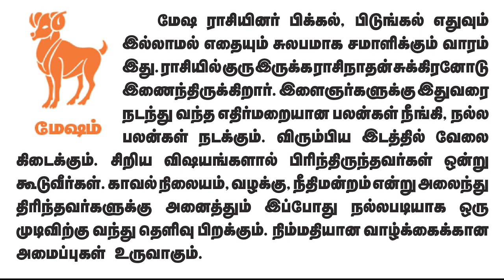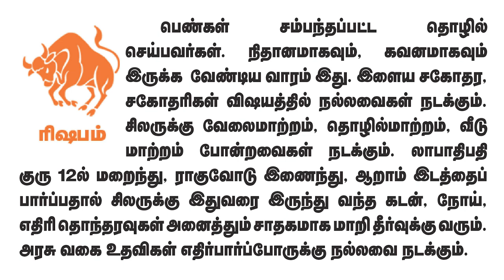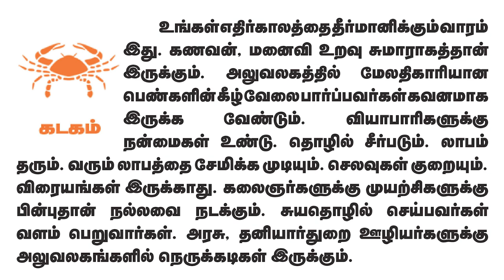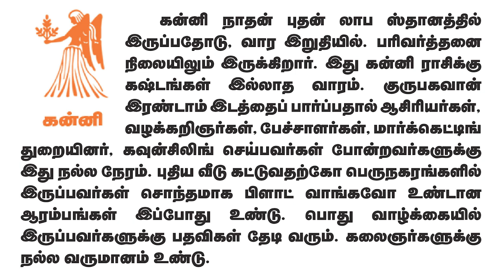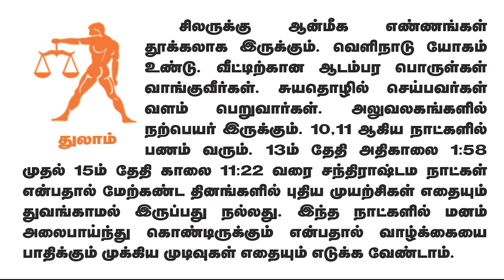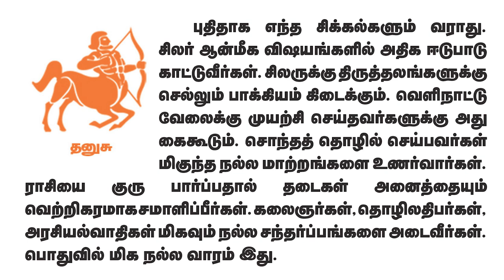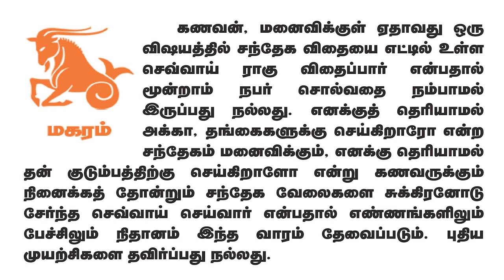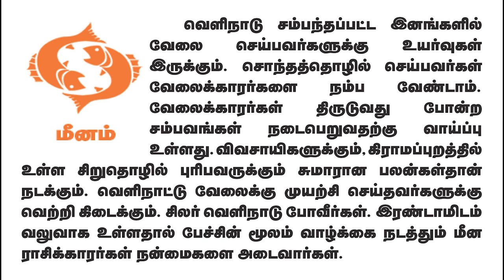Weekly Prediction - வார ராசிபலன்கள் 10.7.2023 முதல் 16.7.2023 வரைadityaguruji